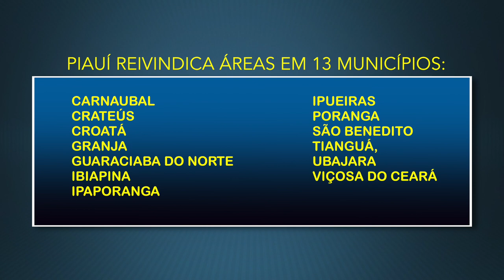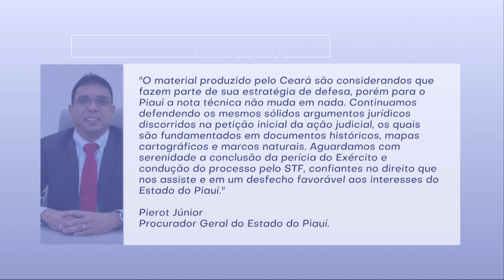Veja os argumentos do Ceará no litígio de terras com o PI